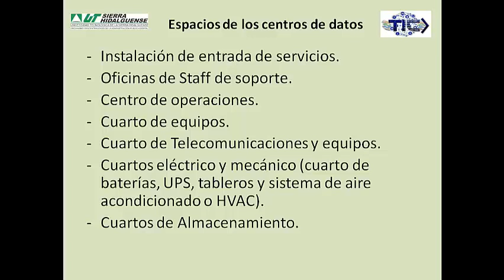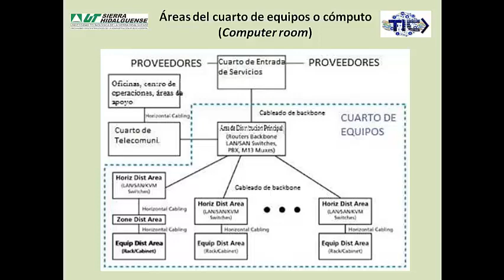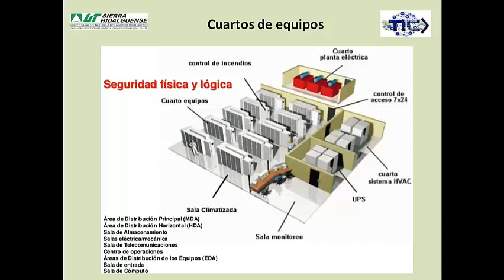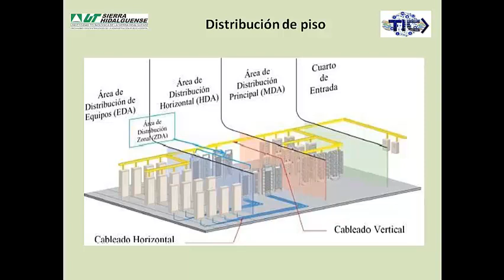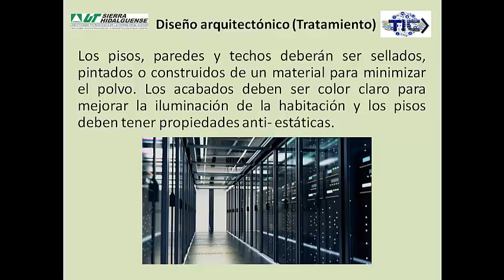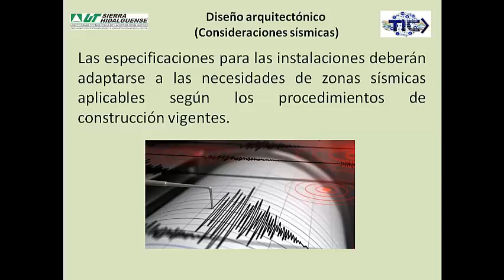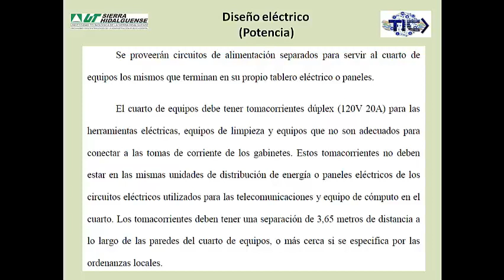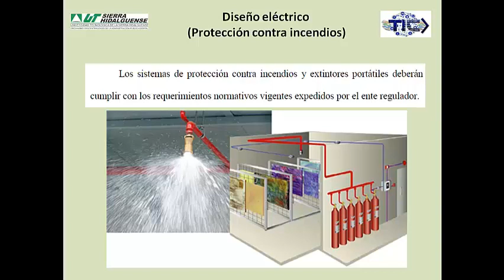Espacios de los centros de datos (Infraestructura de redes de datos)